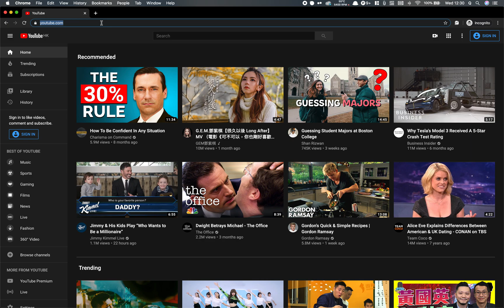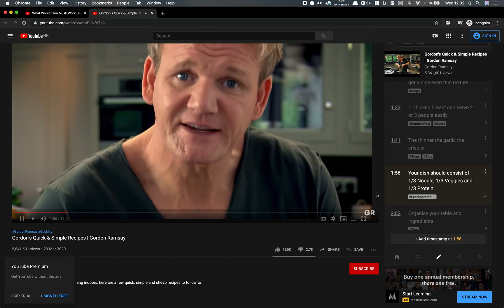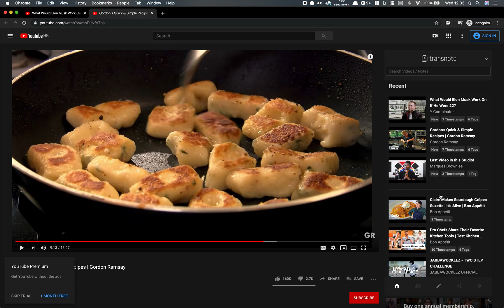Transnote - Quick & Dirty Demo | Chrome Extension for Video Notes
Transnote helps you to tag and store video notes by timestamps, while watching video on the same page. A simple, effortless experience to recall and share video references within a few clicks.